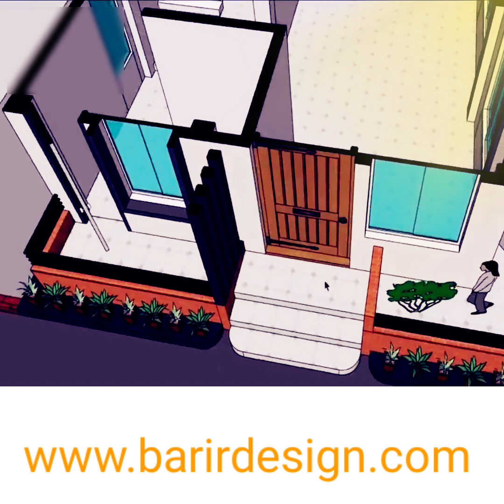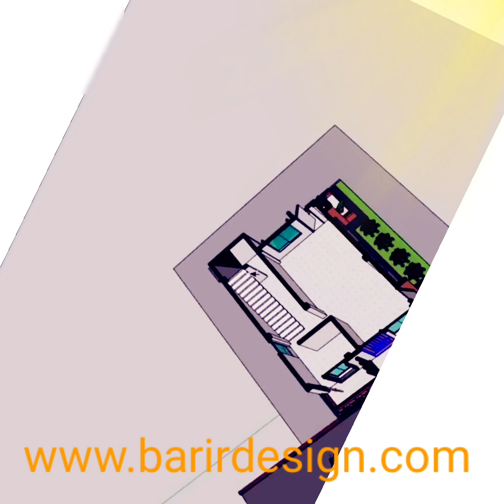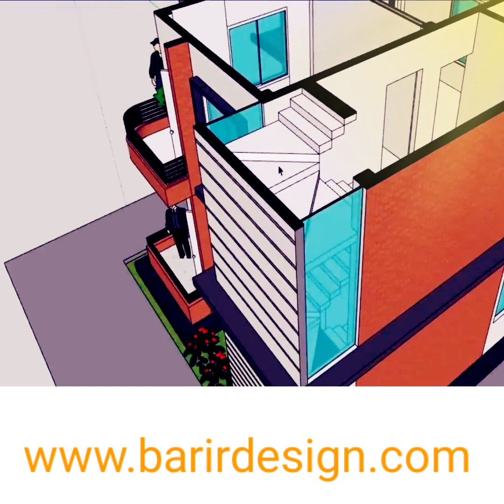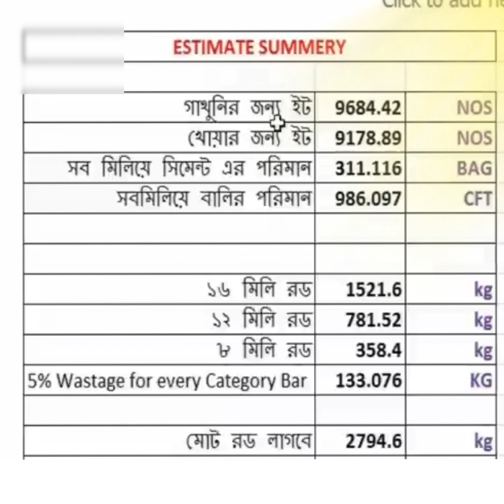mini duplex house, small duplex house design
it’s a very small suplex house in Bangladesh.
YOU can do it 1 shotangso land area.
if you see this video YOU can Know How much it costs a mini duplex house.

Description